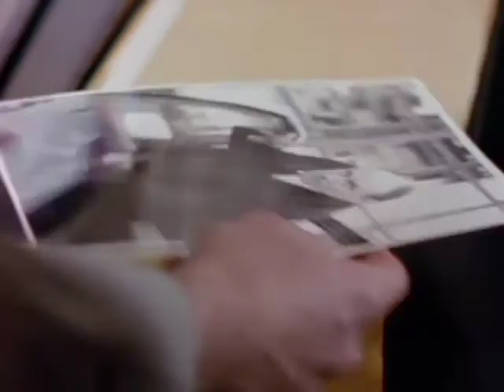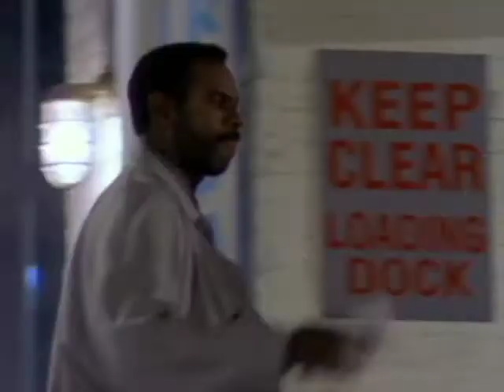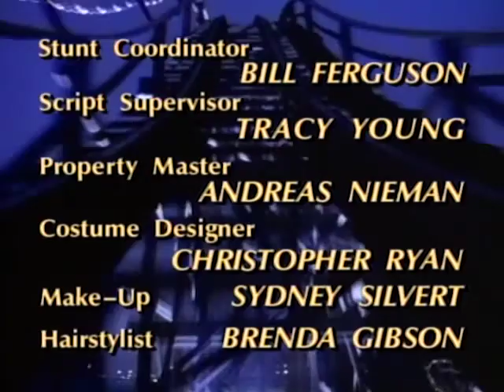21 Jump Street - Season 5, Episode 15 - In the Name of Love - Full Episode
McCann goes undercover for the FBI by dating the daughter of a notorious drug dealer.